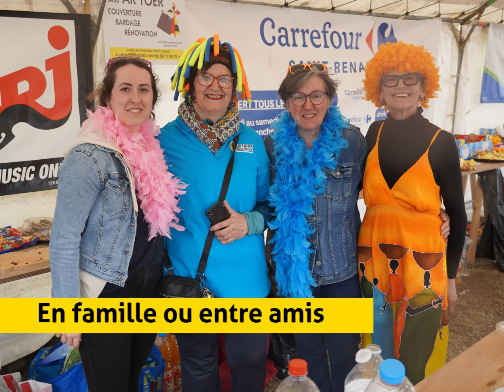Urban Crazy Run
Rendez-vous le 20 avril pour la Urban Crazy Run ! Inscivez-vous dès maintenant sur Klikego.